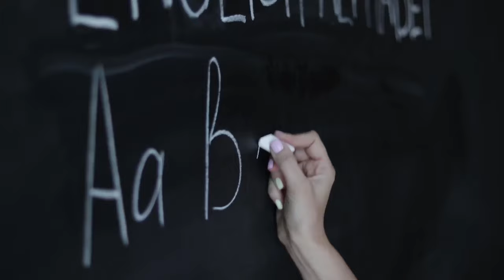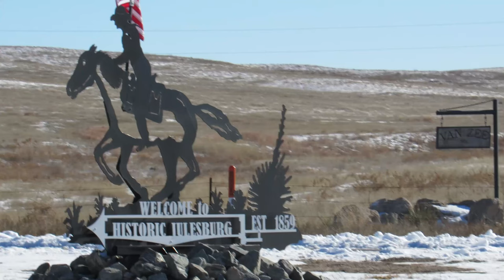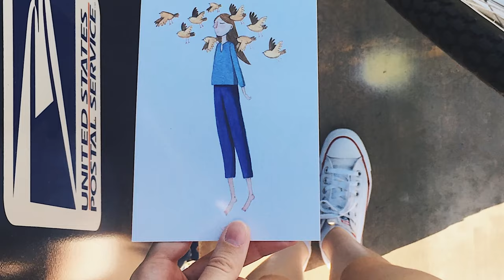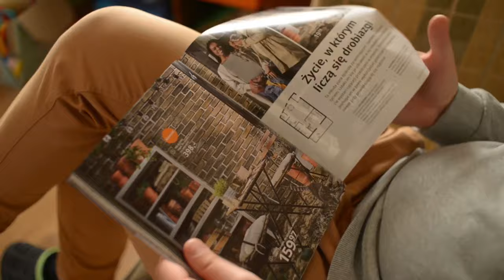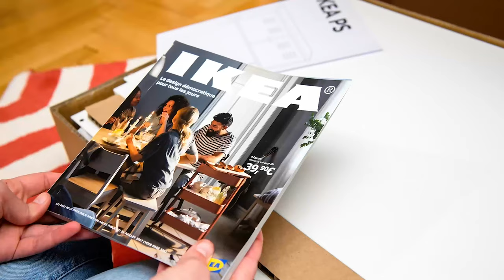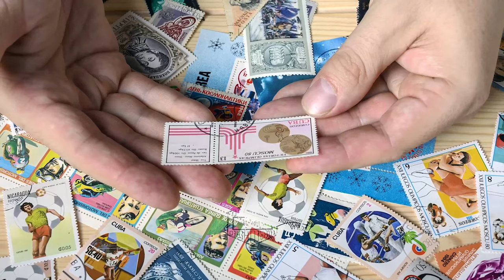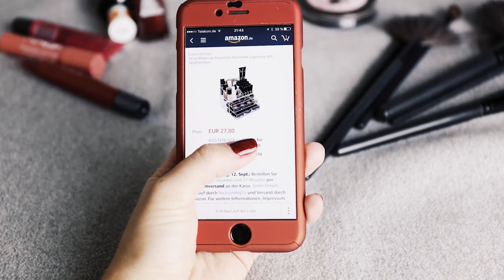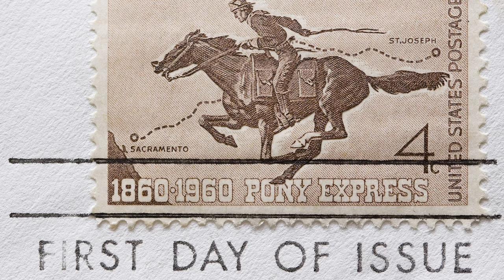From Pony Express to Email: How MAIL Has Changed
You've got mail - or maybe you don't. In this video, we look at how the mail has transformed from the days of the Pony Express to the modern Postal Service we know today.
Common things once found in your mailboxes like postcards and catalogs have been replaced by email and retail websites. Even the delivery of bills have diminished with many receiving and paying their bills online. So, what does this mean for the neighborhood mail carrier? Competition has also become an issue with companies like UPS, FedEx, and DHL transporting millions of packages a day. From stamps to the post office itself, one thing is sure - the way we rely on mail now is much different than it was back then.

⏰ TIMESTAMPS:
0:00 How we got our mail
2:16 Postcards, catalogs, and bills
4:17 The modernization of mail delivery
7:11 USPS gets some competition
9:02 Does mail have a future?